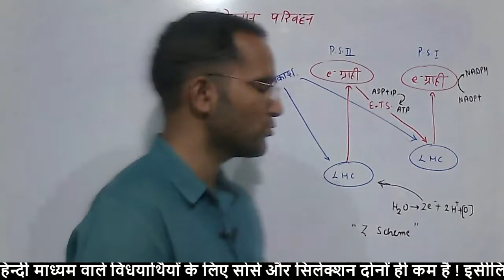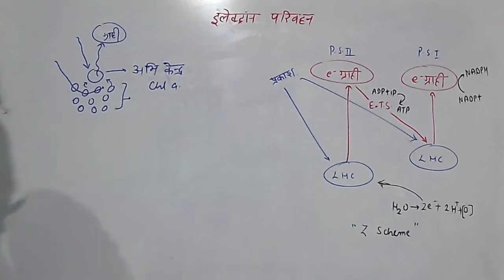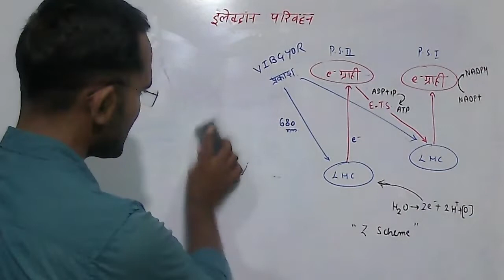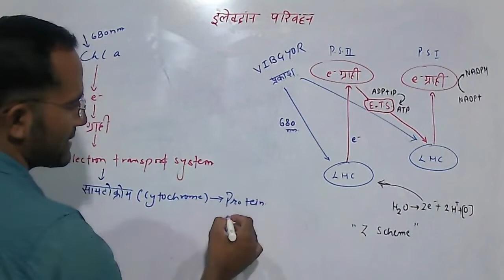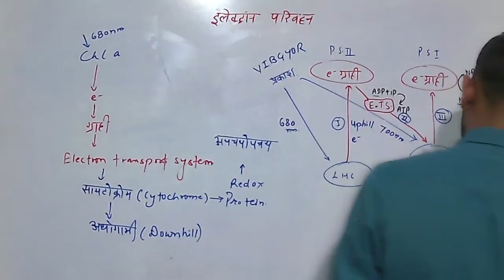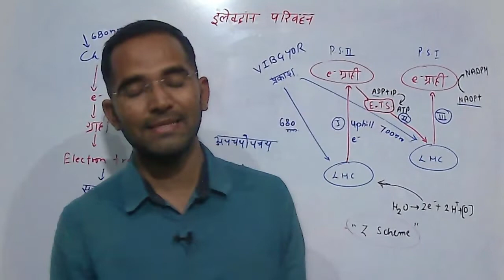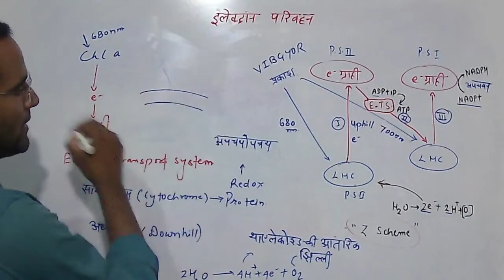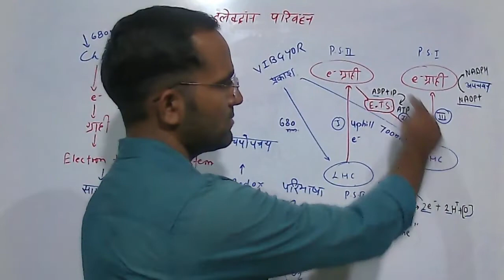L7 इलेक्ट्रान परिवहन एंव जल अपघटन - उच्च पादपो में प्रकाश संश्लेषण By Dharmendra Kumawat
Topic : इलेक्ट्रान परिवहन एंव जल अपघटन
अध्याय :- - उच्च पादपो में प्रकाश संश्लेषण (Photosynthesis in higher plants) By Dharmendra Kumawat